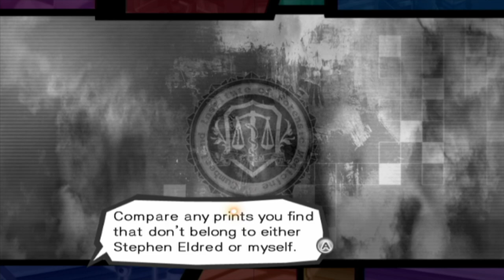The Case Goes On - TRAUMA TEAM w/ UDJ & TheNSCL - Episode 22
Even though our chase against the bomber ended in tragedy, the hunt is not over yet! There's still more details to find, and a madman to catch!
Follow me on Bluesky!